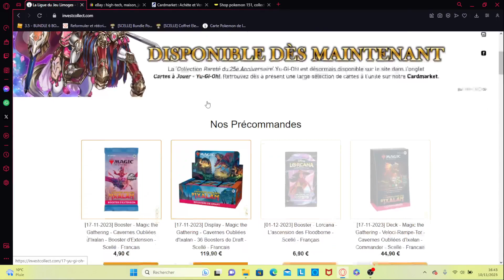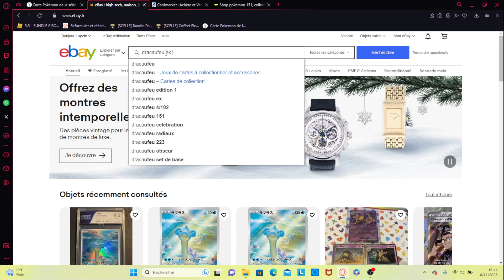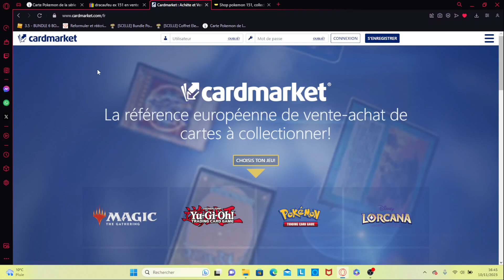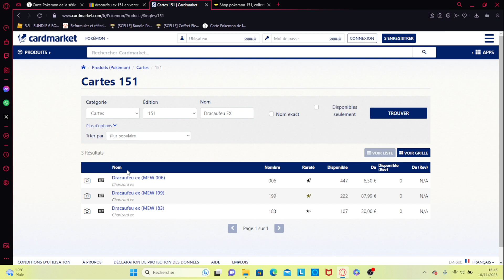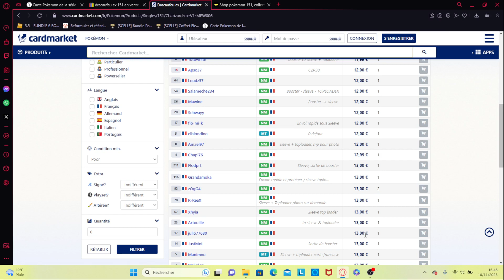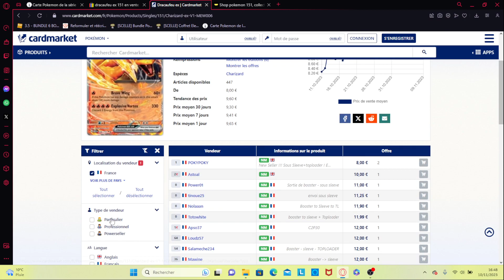OU VENDRE ET ACHETER ses cartes Pokémon ?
MAIS comment vendre ses cartes Pokémon au juste prix ( à quelques euros près) ? Carte(s) d'une nouvelle ou ancienne extension, je vous invite à consulter les liens suivants :